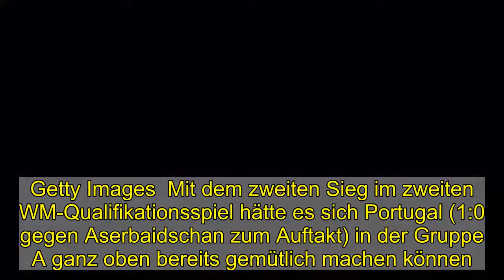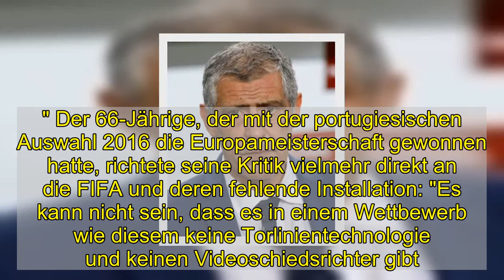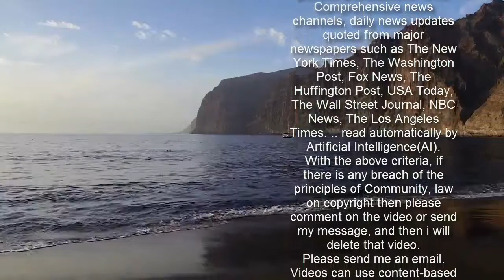"Diebstahl!" Cristiano Ronaldo wirft die Binde weg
Als Cristiano Ronaldo am späten Samstagabend wutentbrannt das Feld verließ, lief das Spiel regulär noch. Das war dem Superstar der Portugiesen allerdings komplett egal, die Stimmung war ihm da schon längst verhagelt worden ob des Schiedsrichtergespanns.  Machte sich schon Sekunden vor Schlusspfiff von dannen: Portugals Kapitän Cristiano Ronaldo.  Getty Images  Mit dem zweiten Sieg im zweiten WM-Qualifikationsspiel hätte es sich Portugal (1:0 gegen Aserbaidschan zum Auftakt) in der Gruppe A ganz oben bereits gemütlich machen können. Und obwohl die Seleçao beim Gastspiel in Serbien nach Doppelpack von Diogo Jota auch noch zwischenzeitlich ein 2:0 verspielt hatte (Aleksandar Mitrovic und Filip Kostic trafen), trat dieser Wunschgedanke der vollen sechs Punkte eigentlich auch ein.  Eigentlich ...  Spielersteckbrief Cristiano Ronaldo  Dos Santos Aveiro Cristiano Ronaldo  Spielersteckbrief Cristiano Ronaldo  7   Dos Santos Aveiro Cristiano Ronaldo   Juventus Turin  Portugal  Spielerprofil  Trainersteckbrief Santos  Santos Fernando  Trainersteckbrief Santos   Santos Fernando   Portugal  Portugal  Trainersteckbrief  WMQ-Europa - 2. Spieltag  Serbien   Serbien   2  :  2  0  :  2  Portugal   Portugal  Irland   Irland   0  :  1  0  :  0  Luxemburg   Luxemburg  WMQ-Europa - 2. Spieltag  Serbien   Serbien   2  :  2  0  :  2  Portugal   Portugal  Irland   Irland   0  :  1  0  :  0  Luxemburg   Luxemburg  2. Spieltag  WMQ-Europa - Tabelle - Gruppe A  Pl.  Verein  Punkte  1  Serbien  4  2  Portugal  4  3  Luxemburg  3  WMQ-Europa - Tabelle - Gruppe A  Pl.  Verein  Punkte  1  Serbien   4  2  Portugal   4  3  Luxemburg   3  4  Aserbaidschan   0  5  Irland   0  Tabelle WMQ-Europa  Portugal - Termine   Luxemburg   Luxemburg   Di.  20:45  Portugal   Portugal  Portugal   Portugal   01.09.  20:45  Irland   Irland   Portugal - Termine   WM-Qualifikation Europa - 3. Spieltag  Luxemburg   Luxemburg   Di.  20:45  Portugal   Portugal  WM-Qualifikation Europa - 4. Spieltag  Portugal   Portugal   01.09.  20:45  Irland   Irland  WM-Qualifikation Europa - 6. Spieltag  Aserbaidschan   Aserbaidschan   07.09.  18:00  Portugal   Portugal  WM-Qualifikation Europa - 8. Spieltag  Portugal   Portugal   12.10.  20:45  Luxemburg   Luxemburg   alle Termine  Denn obwohl Anführer Cristiano Ronaldo nach der kurz vorher verhängten Roten Karte gegen Nikola Milenkovic und nach böser Verschätzung von Keeper Marko Dmitrovic den Ball in der dritten Minute der Nachspielzeit zum 3:2 ins Tor geschoben hatte, zählte der Treffer nicht. Der Grund: Der niederländische Referee Danny Makkelie hatte in Abwesenheit des VAR und der Torlinientechnik entschieden, dass der zur Rettungsgrätsche ansetzende Stefan Mitrovic die Kugel noch vor dem Passieren der Torlinie geklärt hatte. Dem war aber nicht so, was zugegebenermaßen in Realgeschwinigkeit schwer zu erkennen war, nichtsdestotrotz aber als 3:2 hätte zählen müssen.  CR7 verstand die Welt nicht mehr, gestikulierte und schmipfte wutentbrannt, sah prompt Gelb und